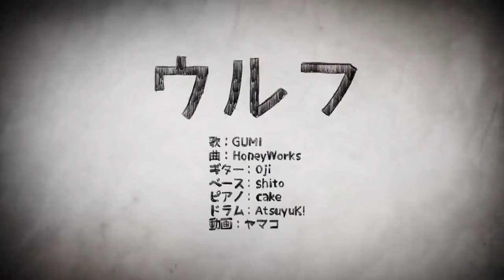[THsup]【ウルフ/HoneyWorks feat.GUMI】Wolf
◇Vo：CHiCO
■voice tuning：Orebanana
■guitar：Oji
■bass：shito
■Piano：cake
■drums：AtsuyuK!
■video：ヤマコ

ซับเพลงนี้ผมตั้งใจทำขึ้นเพื่อให้ทุกคนสามารถเข้าใจถึงใจความของเพลงได้ชัดเจนยิ่งขึ้น ถ้าหากมีข้อผิดพลาดอะไรก็ฝาก คอมเม้น กันมานะครับ